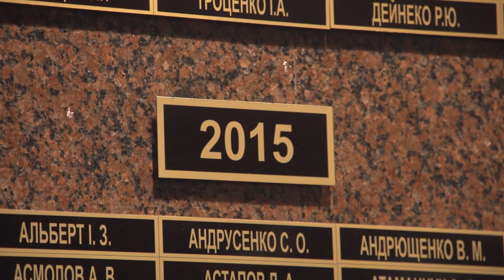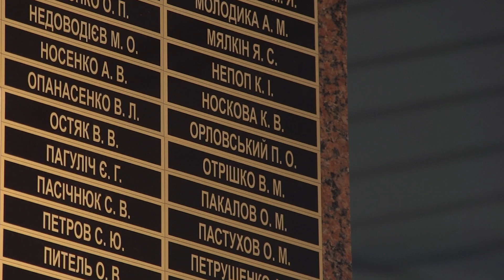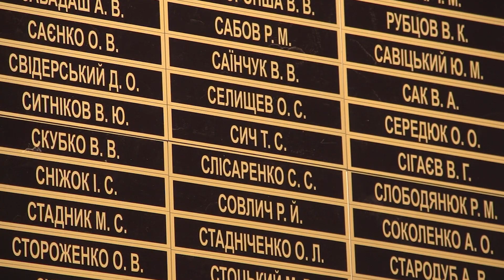Ранковий церемоніал вшанування загиблих українських героїв 13 лютого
Дзвін Пам’яті пролунав тринадцять разів...

У цей день в 2015 році віддали життя, захищаючи Україну від російського агресора:

Прапорщик ДІХТЯР Іван Іванович.

Старшина ЄЛЕФТЕРІАДІ Валерій Степанович.

Солдат ІВОЛГА Сергій Олексійович.

Старший лейтенант КАМОРНИКОВ Денис Миколайович.

Солдат ОРЛОВСЬКИЙ Петро Орестович.

Старший солдат ПАВЛЮК Олег В’ячеславович

Солдат РЯСКОВ Микола Васильович.

Солдат СИЧ Тарас Степанович.

Молодший сержант міліції ДОМЧЕНКО Владислав Анатолійович.

Молодший сержант міліції КАРПО Сергій Едуардович.

Молодший сержант міліції ЛАГОВСЬКИЙ Віктор Анатолійович.

Прапорщик міліції ЛЕХМІНКО Ігор Ігорович.

Молодший сержант міліції СТРЄЛЕЦЬ Дмитро Анатолійович.